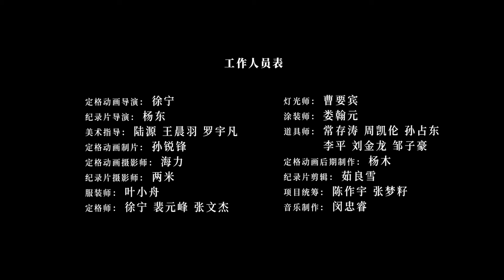Making of stop motion Rise of XiangYu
Puppet Passion studio